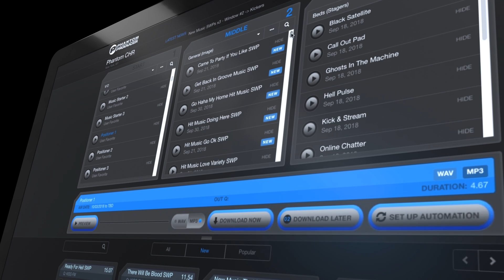phantomproducer com - Shane McClintock - KSKG